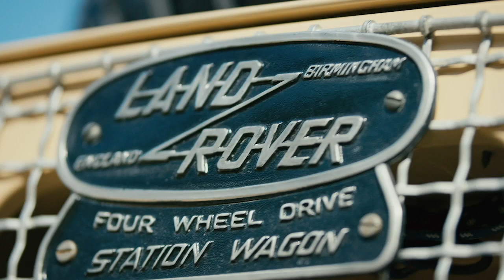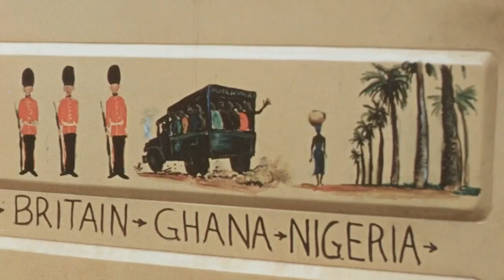Land Rover l Canada Grizzly Torque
In the 1950’s, two young Canadian lads embarked on a 14-month journey across the world in a Land Rover. 61 years later, we're still celebrating that very journey.

في الخمسينات، قرر شابين كنديين خوض مغامرة حول العالم لمدة 14 شهراً. بعد 61 عاماً لازلنا نحتفل بهذه المغامرة الشيّقة.